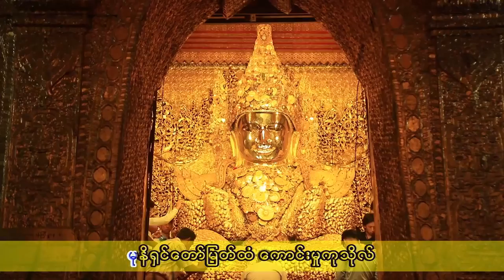ပိတောက်ပန်းလေးနဲ့လှတဲ့ချစ်သူ 2018 thingyan